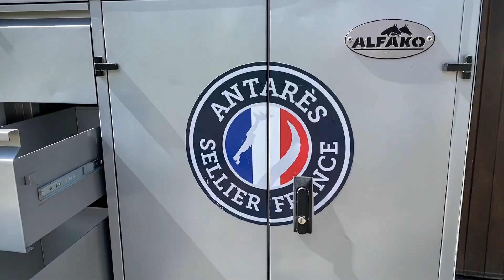DANS MA MALLE ALFAKO... 🗄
Nouvelle vidéo : je vous montre comment je nettoie et j'organise ma sellerie qui est une malle Alfako, modèle Midi Eco, acheté d'occasion.

J'espère que cette vidéo vous a plu, n'hésitez pas à nous laisser un commentaire 😋

Merci à vous de nous soutenir au quotidien 💌

Gazelle et Oli 🐴